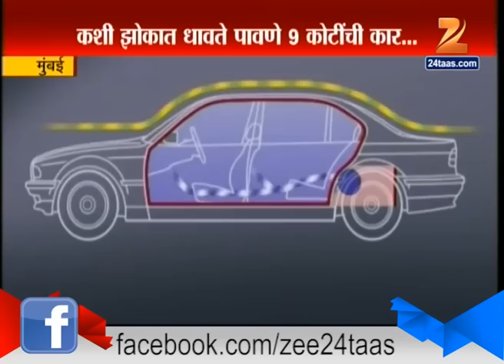Mumbai : Ambani's Bullet Proof Car 20th May 2015